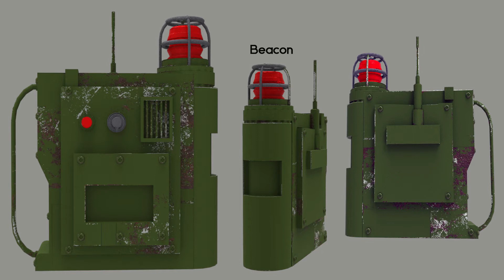Asset Showreel 2017 I Vivek Choudhari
Best Viewed at Full HD 1080
Here are some of my 3d works of Modeling & Texturing Done in 3ds Max , Maya , Substance Painter ,Photoshop .